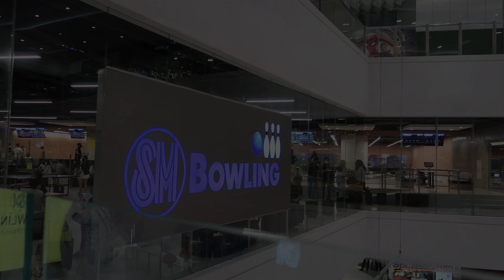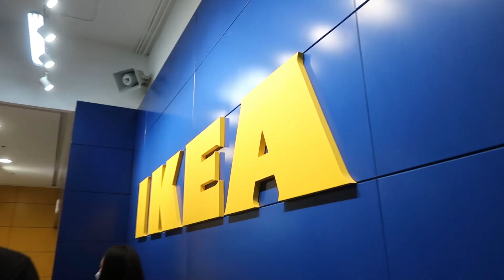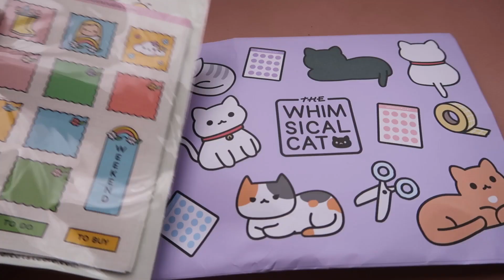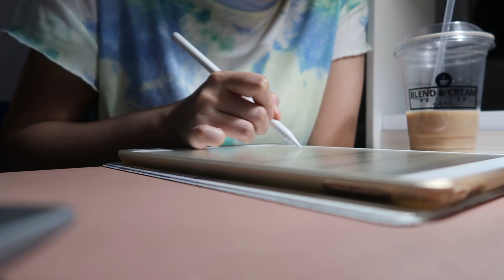finally meeting med friends!! (bowling, ikea & surgery class) | Beryl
Hey everyone! Welcome back! Today I finally got the meet my friends from med school and it was so fun hanging out and seeing the people I've spent online classes with! We also went to IKEA and I'll show you guys what happens in surgery class. I hope you enjoy :)

Hello! My name is Beryl. I am a 23 year old lifestyle vlogger. I am also currently a 2nd year medical student here in the Philippines.

FAQs
College: DLSU (BS Psychology - Batch 2020)
Med School: UERM - 2nd Year Med Student
Camera: Canon G7x Mark ii
Editing Software: Filmora Wondershare